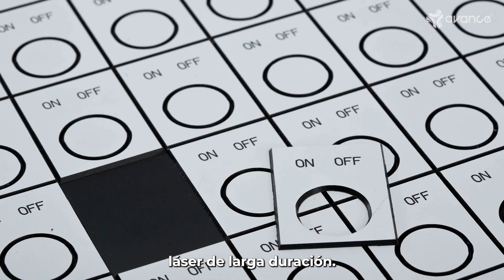¡Conoce al pequeño GIGANTE de la industria de GRABADO LÁSER! ✨🤩